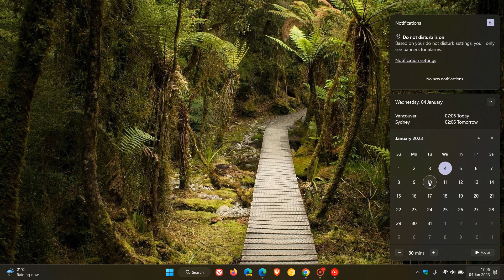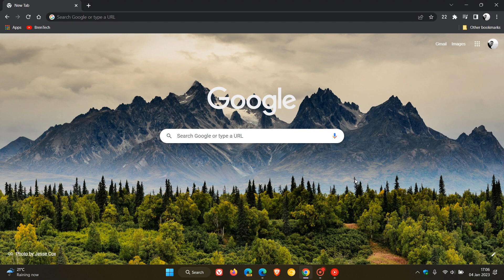Windows 7 and 8.1 will reach end of support next week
As of January 10, 2023, computers running Windows 7 ESU and Windows 8.1 will still function, but you will no longer get any technical support, software updates, security updates or fixes
How to get Windows 11 and Windows 10 for free using a Windows 7 product key